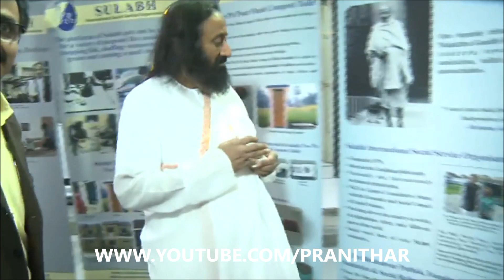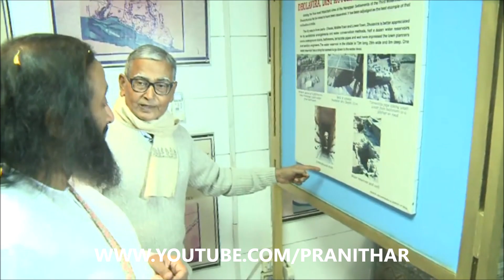Sri Sri Ravi Shankar Gurudev Visits Social Service Organisation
About - Sri Sri Ravi Shankar is a humanitarian, spiritual leader and an ambassador of peace and human values. Through his life and work, Sri Sri Ravi Shankar Gurudev has inspired millions around the world with a vision of a stress-free, violence-free world. He has designed programs that provide techniques and tools to live a deeper, more joyous life and has established non -profit organizations that recognize the human identity beyond the boundaries of gender, race, nationality, and religion.

7 Health Benefits of Cherries by Glory For World

How You Inspired So Many People Come Together Globally - Answer by Sri Sri Ravi Shankar Gurudev

Glimpses of Rudra Puja Performed by Sri Sri Ravi Shankar Gurudev from Bangalore Ashram Today 2021